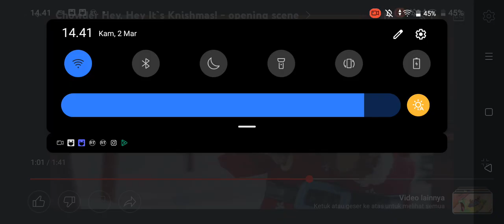Baby Crying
Episode: Hey, Hey it's Knishmas!